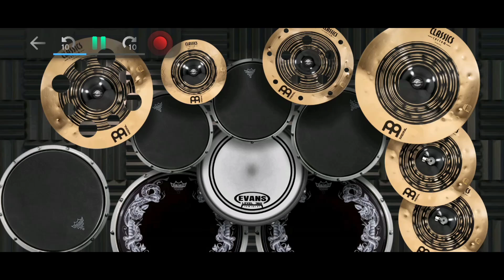aespa 에스파 'Drama' Drum Cover